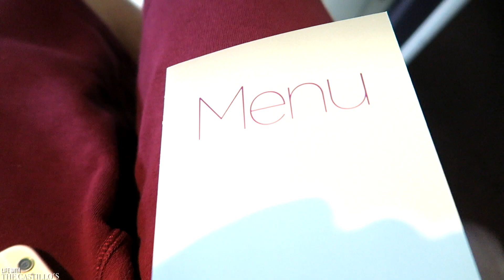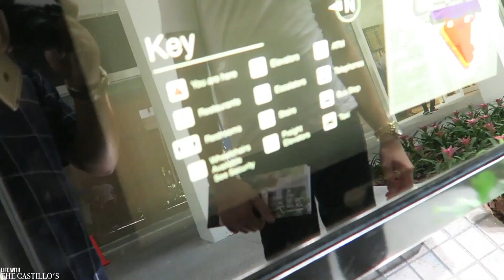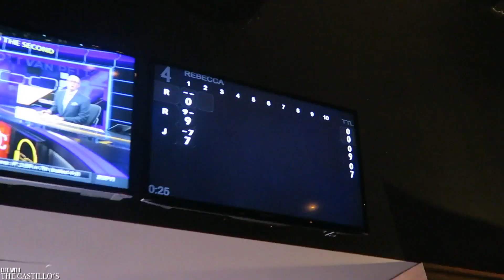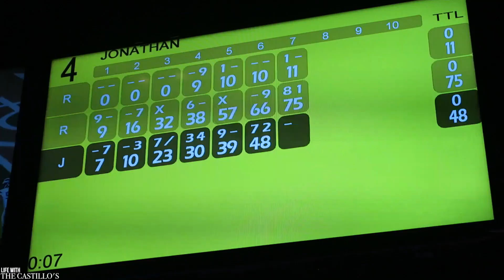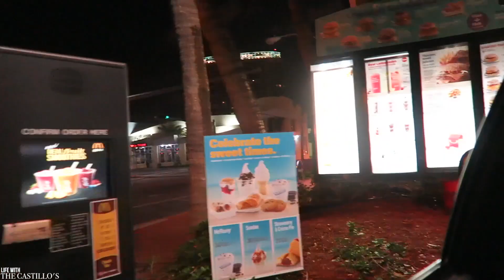WE'RE GOING TO MIAMI!!! | MIAMI BEACH EDITION HOTEL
The staff were amazing especially the Concierge Team:
Joey, Youssef, Brian, Jessica and Wendy

Thank you for making our stay worth while and for organising our little adventures!!! You've ticked off a few things from our bucket list lol.

roneilcastillo
jonathan0112